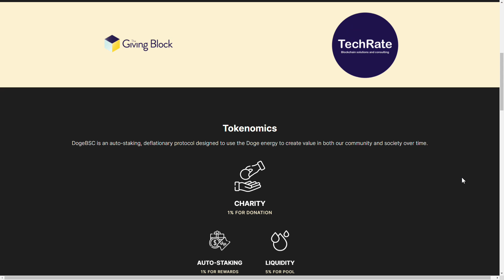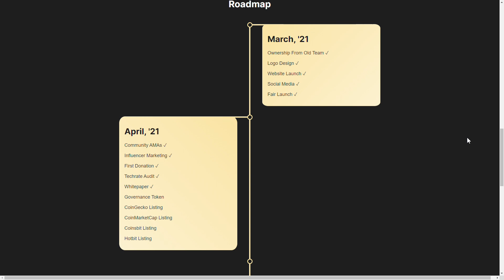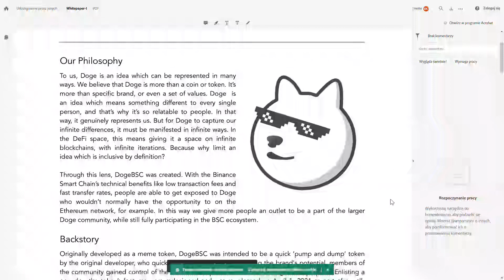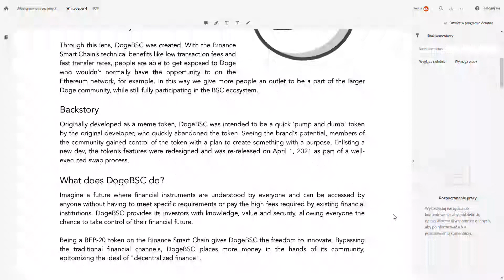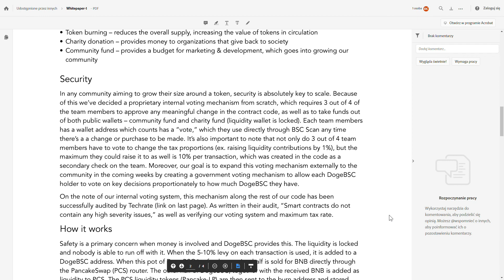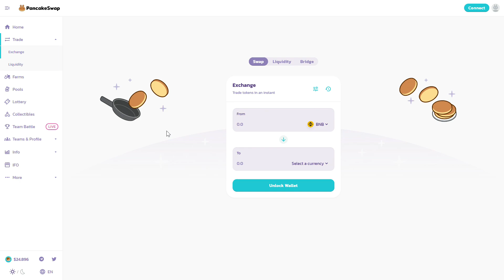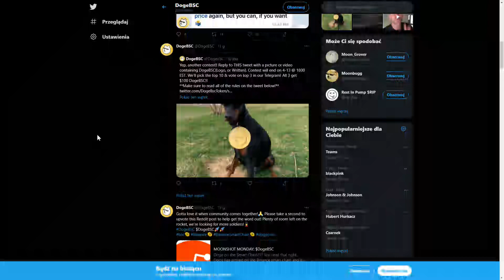DogeBSC - Auto-staking, deflationary protocol designed to use the Doge energy! CryptoAdvance